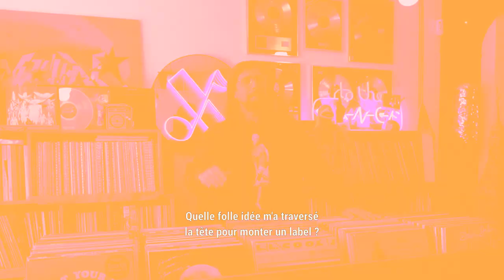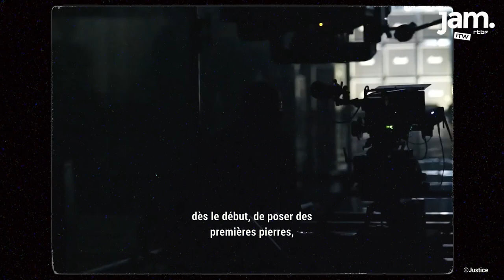Interview de PEDRO WINTER, ancien manager de DAFT PUNK et patron du label électro ED BANGER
C’est les 20 ans du mythique label français Ed Banger ! Cela fait deux décennies que Pedro Winter et ses potes apportent un vent de fraîcheur sur la musique électronique. On est passé le voir pour discuter de la sortie de la compilation qui sortait en juin dernier.

Jam, c’est une radio de musiques et de découvertes de la RTBF. Elle est diffusée sur le WEB et en DAB+. L’ambition de Jam est de jouer un rôle de défricheuse de toutes les musiques alternatives sans barrières.
Jam, c’est aussi des articles web et des vidéos dédiés aux artistes et acteurs du secteur musical.